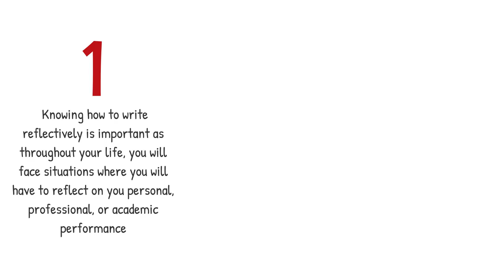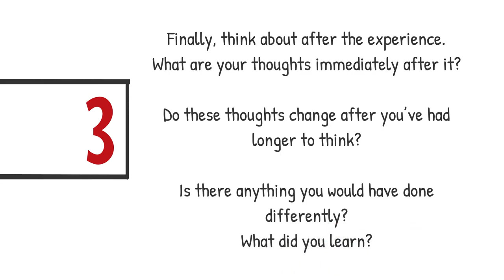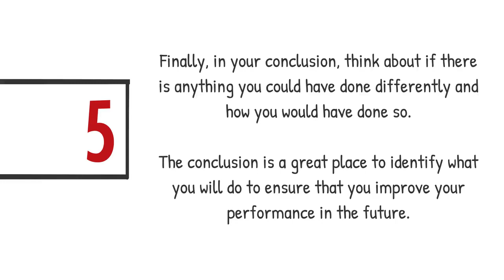Academic English for Social Science - How to Write a Reflection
Reflective writing is documenting your response to experiences, opinions, events or new information. It is a way of exploring your learning and to help you better understand what you are learning.